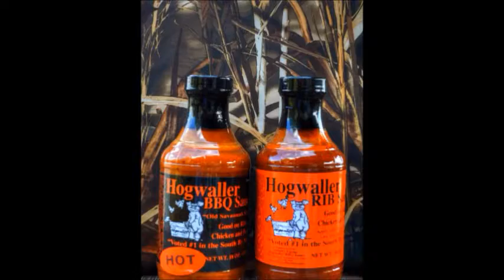Altamaha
Altamaha River Trading Company